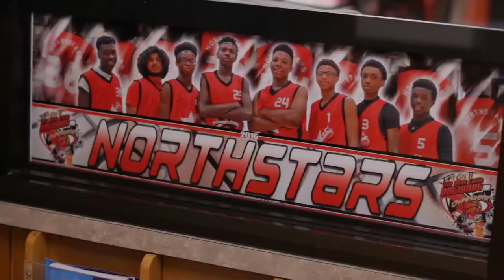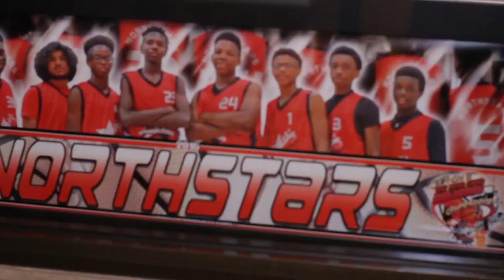DFW NORTHSTARS BASKETBALL (MUSIC VIDEO) (SHOT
We can be contacted by:
Facebook DFWNorthStarsBasketball
Instagram DFWNorthstarsBasketball
Twitter DFWNorthstars